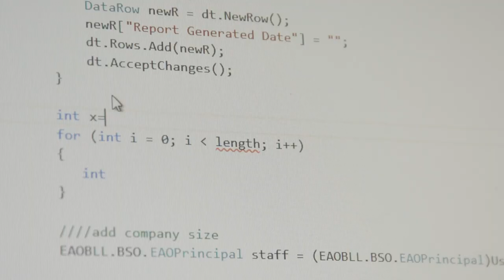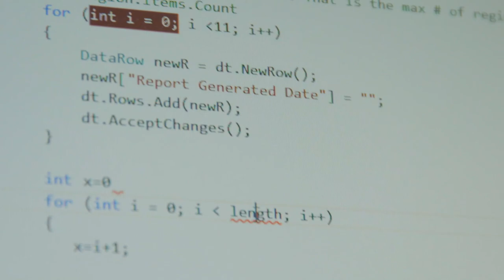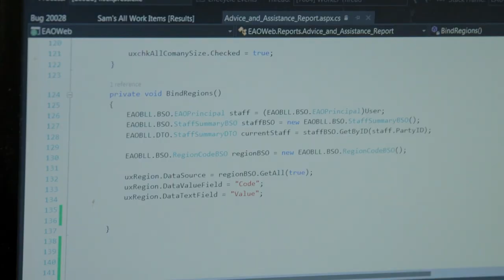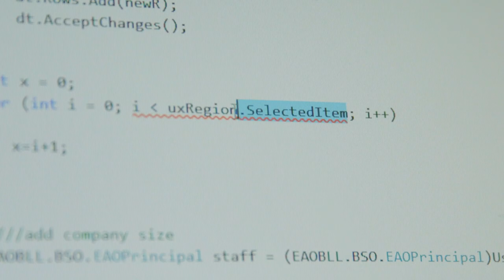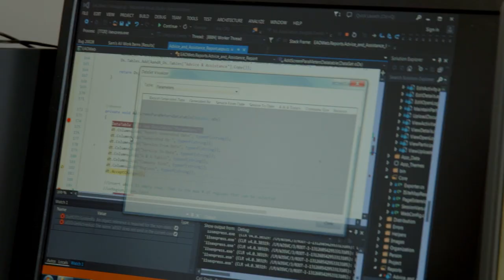Software Developer (Episode 113)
Viviana talks to a software developer about the skills he uses in his job. During the visit, he explains that his field is dynamic and growing, with a lot of opportunities. His advice is that if you are interested in this career, start your training early.